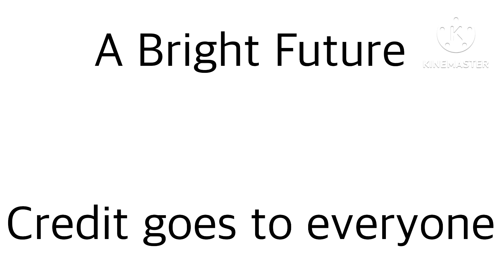Vyond - A Bright Future